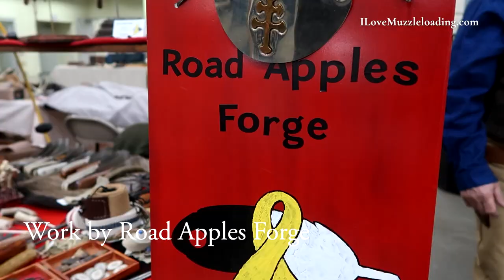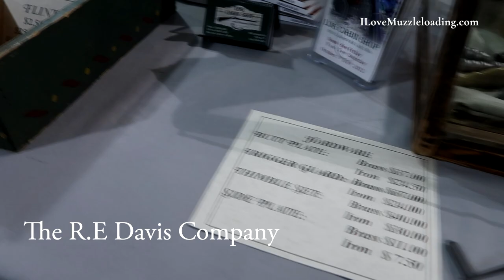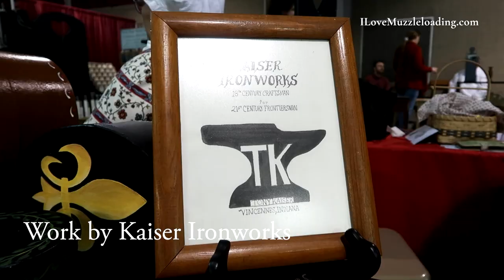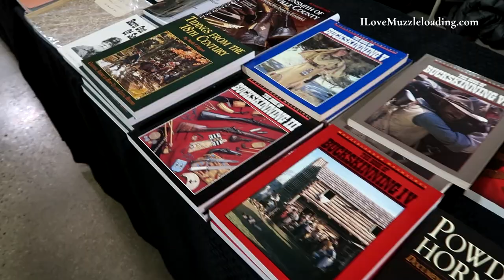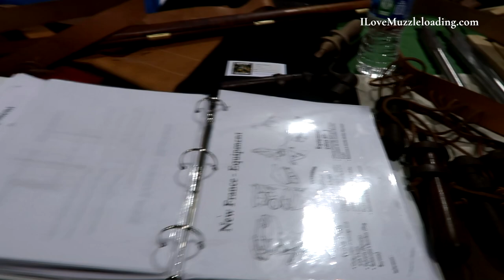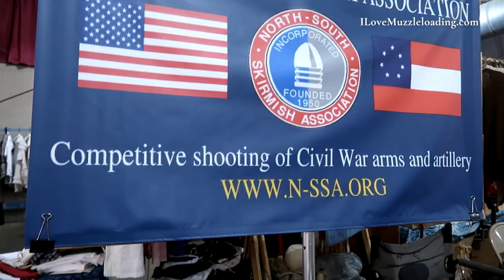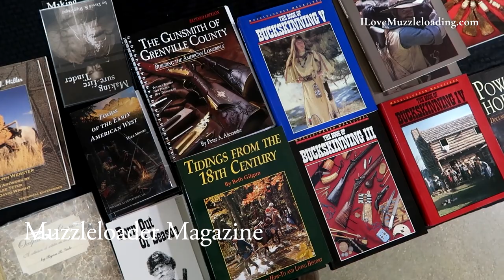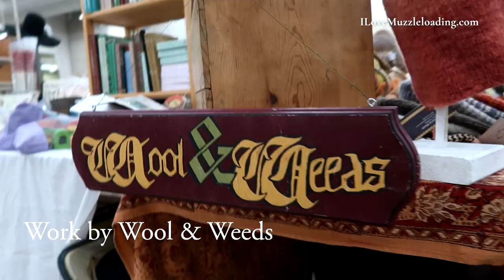Kalamazoo Living History Show 2022 | Event Tour | I Love Muzzleloading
After a difficult 2 year hiatus due to Michigan’s restrictions of large events and gathers the Kalamazoo Living History show returned in 2022 with the roar of a big crowd, rivaling pre-COVID attendance numbers.

Join the HCH to learn more about traditional horn work - hornguild.org
Join the CLA today to learn more about longrifle artisanship - longrifle.com
Join the TMLA to learn more about traditional muzzleloaders - traditionalmuzzleloadingassociation.org
Join the NMLRA today to learn more about muzzleloading - NMLRA.org

The Kalamazoo Living History show is the largest indoor muzzleloading/living history events in the eastern United States. The Expo Center holds over 400 tables across three massive rooms, the latest being “Main Expo” which was built and first opened in 2011. This modern facility is a great place for this event. There are a variety of hotels within 5 miles of the center and attendees have access to a variety of eating options from fast food to fine dining and local brewpubs.

It was great to catch up with friends. I was able to catch up with several unnamed viewers as well, who were kind enough to share their muzzleloading story with me. We all come from different walks of muzzleloading but in the end we can all come together to appreciate muzzle-loading art and craftsmanship.